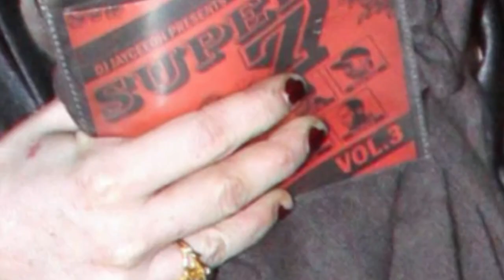Opušteno veče sa prijateljima - promo #1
17. februara sve su vam greske oprostene :) Veče ponovljenih upsova - opušteno veče sa prijateljima!